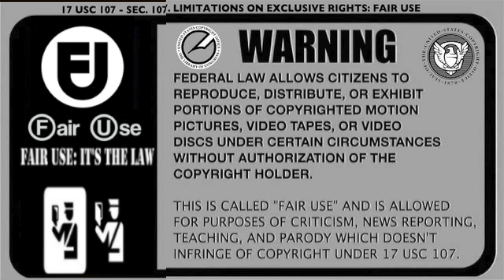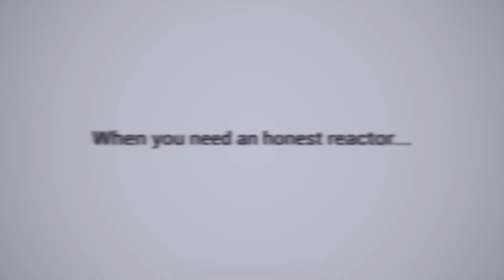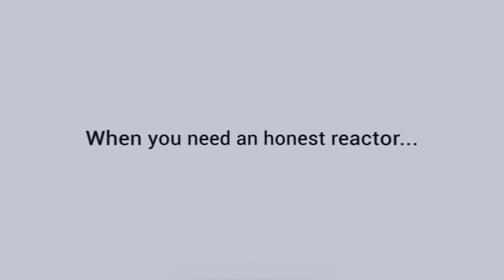Their voices will MOVE you!! Dax - Oliver Anthony "Rich Men North of Richmond" Remix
Welcome, my RCF! Today we react to Dax - Oliver Anthony "Rich Men North of Richmond" Remix.